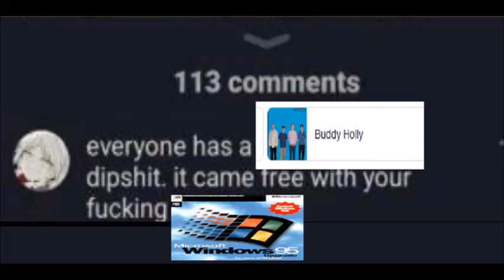Weezer_Shitpost.MIDI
Homies.mp4